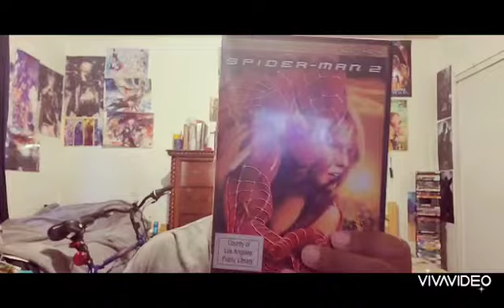The Movie Wizard of Oz - Spider-Man 2 (2004) Review